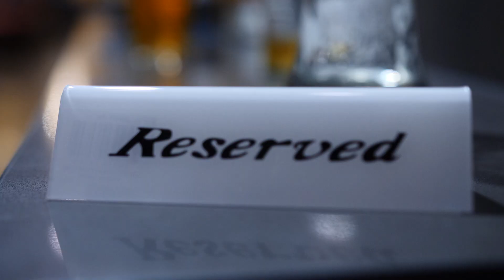FCG #8 Winner - Zachary Oelkers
Zach flew to Arizona for an all-expenses paid weekend of fun. It included bowling, playing pool, dinner, drinks, and FuelFest. He drove his Fast and Furious Eclipse for the first time and claimed $20,000 in cash!

We don't just give away cars. We create unique experiences the winners will remember for the rest of their lives!

Are you going to be the next lucky winner? to find out.